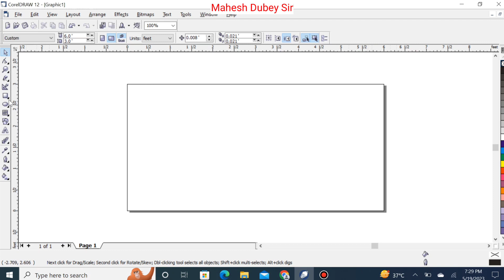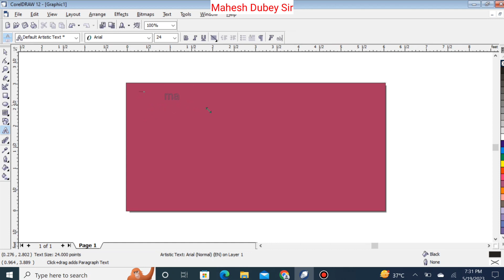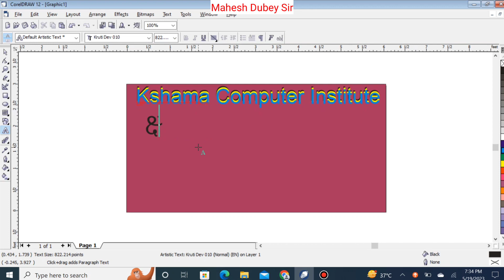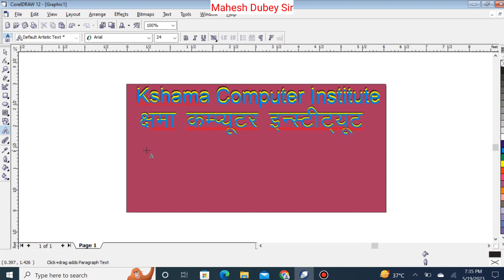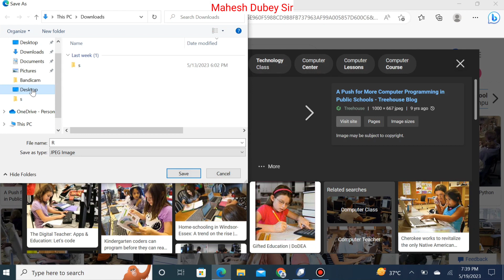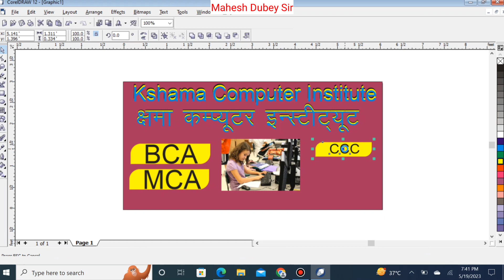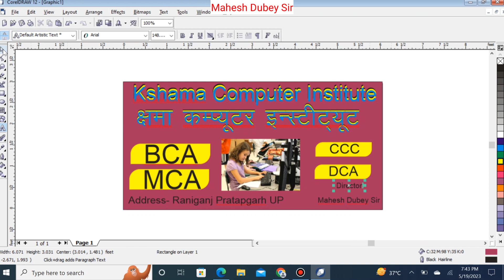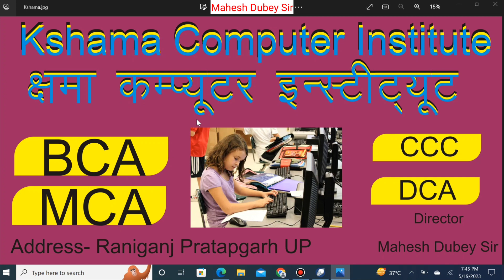Corel Draw me poster kaise banaye | asani se banaye apna poster Corel Draw me